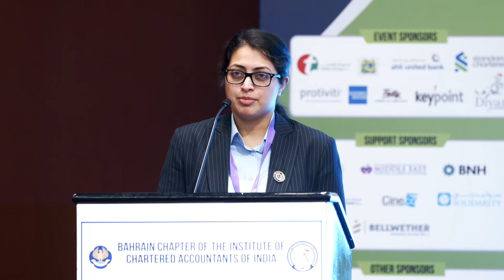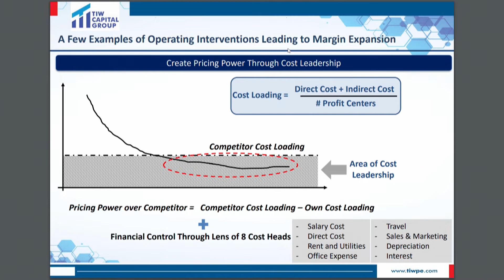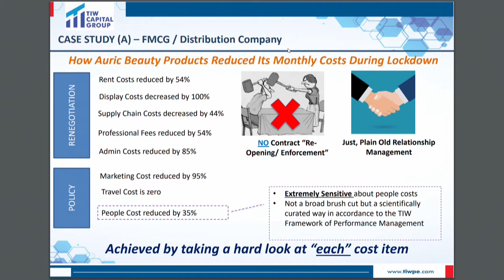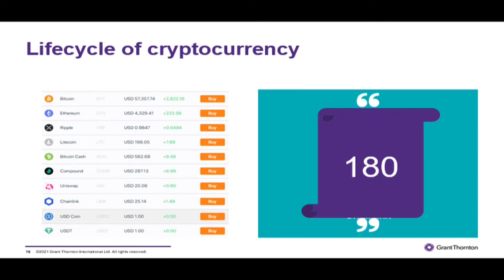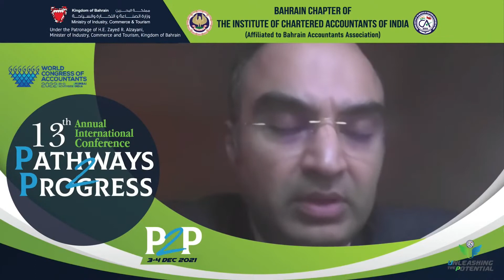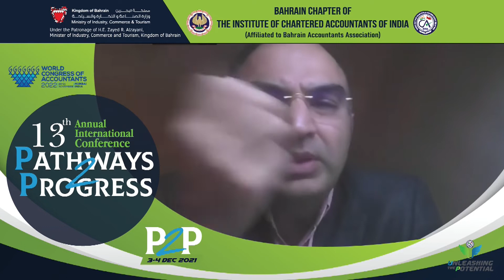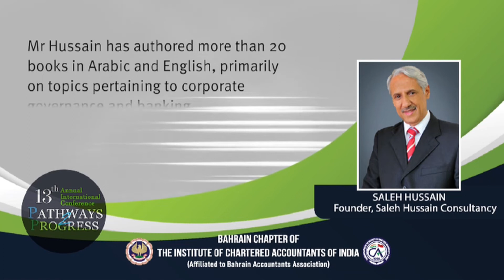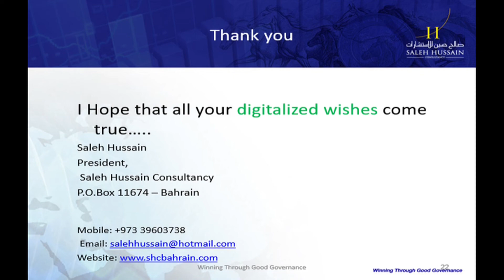BCICAI's 13th Annual International Conference - Pathways to Progress Day 1 Part 2